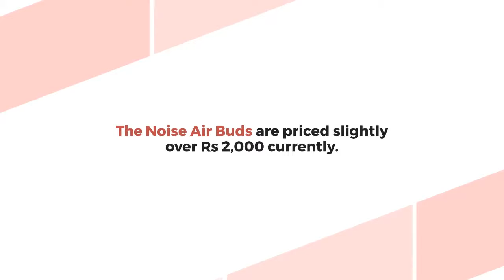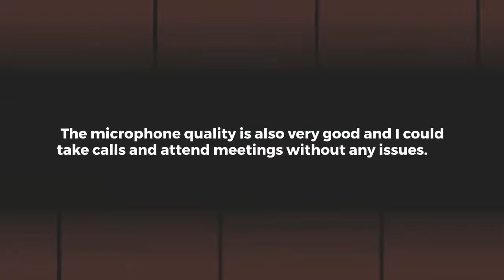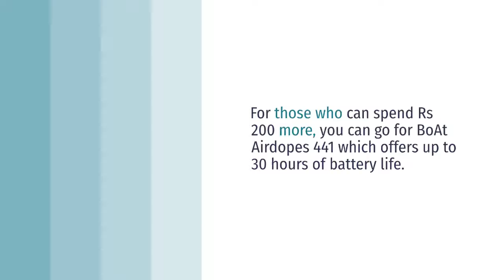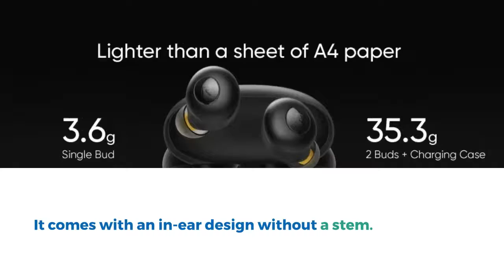Best TWS Earphones Under 2000 | Best Truly Wireless Earphones Under 2000 In June 2021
In this videom you will see Best TWS Earphones Under 2000 .

OPPO Enco W11 Bluetooth Wireless

Noise Air Buds Truly Wireless Earbuds

boAt Airdopes 431 Twin Wireless

realme Buds Q in-Ear True Wireless

Boult Audio AirBass TrueBuds True Wireless